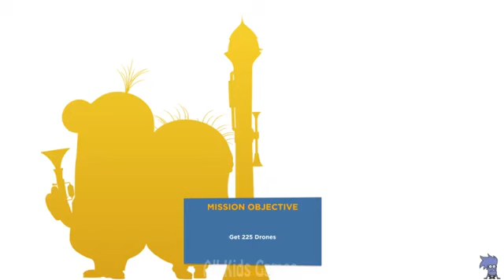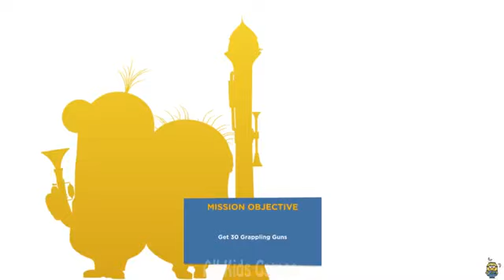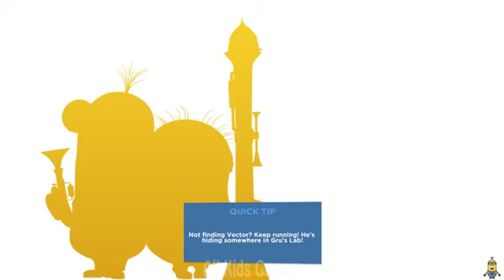Despicable Me - Minion Rush : Ninja Minion Got Stage 1 Reward In Strike Bratt Mission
Ninja Minion In New Seasonal Event Special Mission Mission : Strike Bratt ! Stage 1 Reward !

Google + : YHUxAm